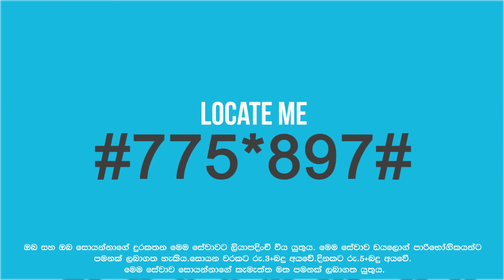Animated ad for Locate me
2D aniamtion for locate me